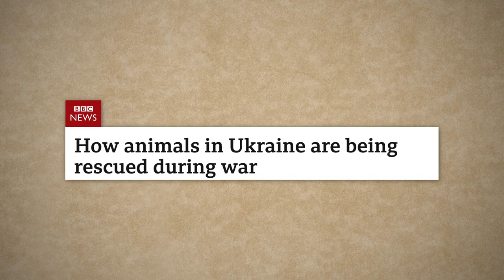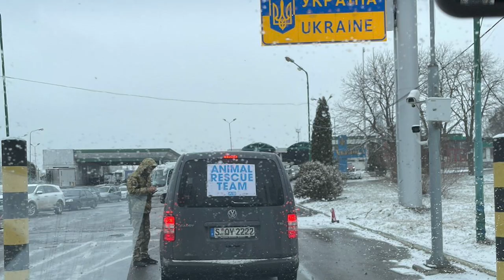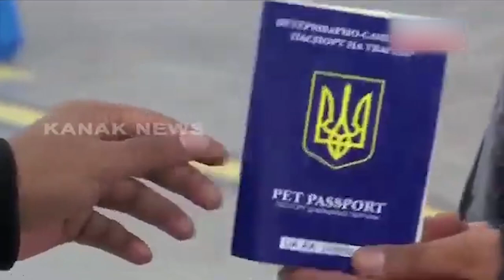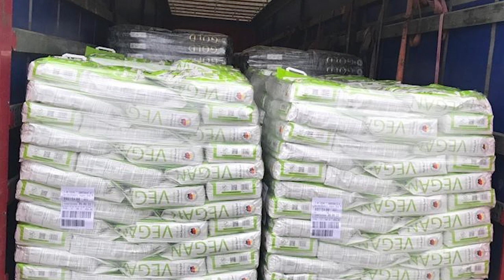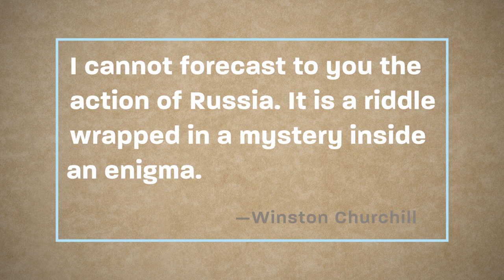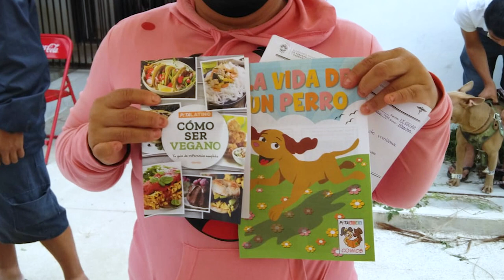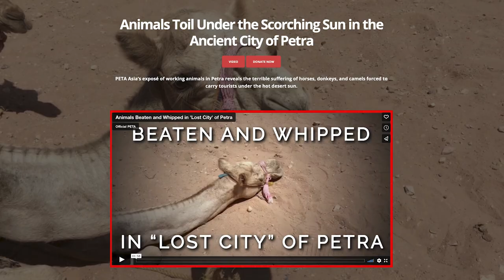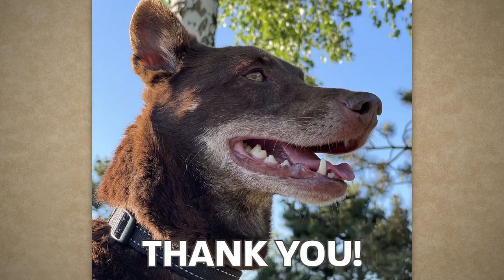Journey Around the World: Meet the Animals PETA's Global Compassion Fund Supporters Helped Save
From the rescuers risking everything in war-ravaged Ukraine to the volunteers at spay-a-thons in Mexico, take a virtual trip with PETA’s president to see our worldwide impact.